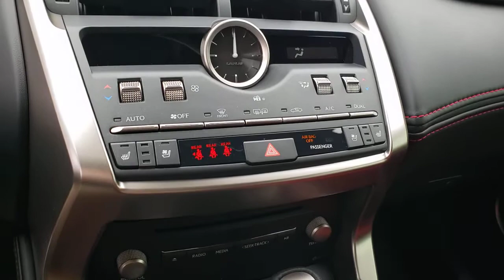2021 LEXUS NX 300 Las Vegas, NV, Henderson, NV, St. George, UT, Phoenix, AZ, Bakersfield, CA 0HDT373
BLACK New 2021 LEXUS NX 300 available in Las Vegas, Nevada at Lexus of Henderson. Servicing the Henderson NV, St. George UT, Phoenix AZ, Bakersfield, CA area
2021 LEXUS NX 300 NX 300 F SPORT - Stock#: 0HDT3738 - VIN#: JTJSARBZXM2192587